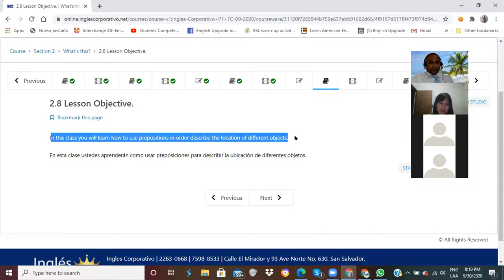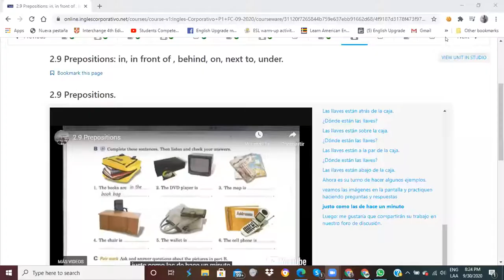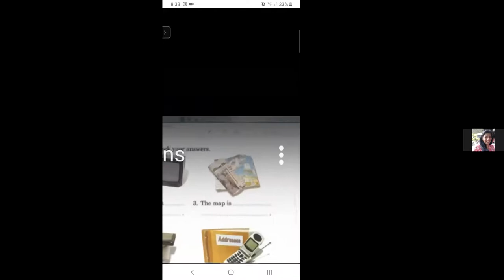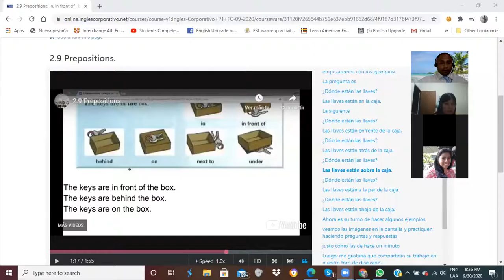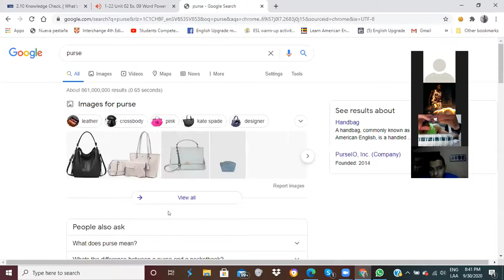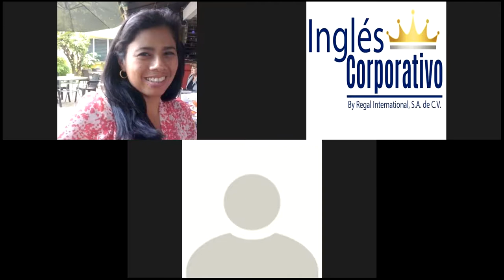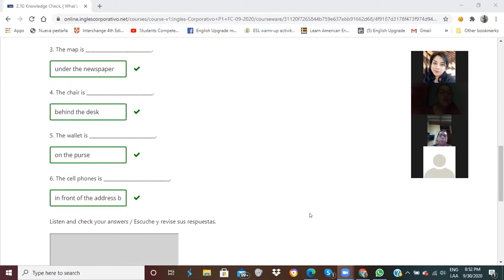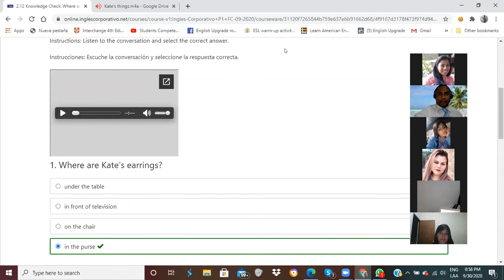Ingles Corporativo-Prepositions of Place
In this class you will learn how to use prepositions in order describe the location of different objects.

En esta clase ustedes aprenderán como usar preposiciones para describir la ubicación de diferentes objetos.